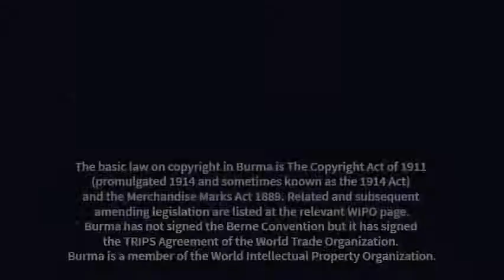Burmese commercial for Lucky Gold Pot noodles commercial in misheard/fake English subtitles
This commercial from Myanmar is representing the brand of noodles called Lucky Gold Pot. This featured Pyay Ti Oo and Moe Yu San.

According to Wikipedia:
Related and subsequent amending legislation are listed at the relevant WIPO page. Burma has not signed the Berne Convention but it has signed the TRIPS Agreement of the World Trade Organization. Burma is a member of the World Intellectual Property Organization.

Despite the Act, no formal copyright registration procedure has ever been instituted in Burma. The Act also does not recognise the copyright of any other country and registration of copyright must be carried out using other methods that have been developed over the years. In 2004, new copyright legislation began to be drafted based upon the WIPO model law but that legislation has never entered into force.

So, we don't offend anything